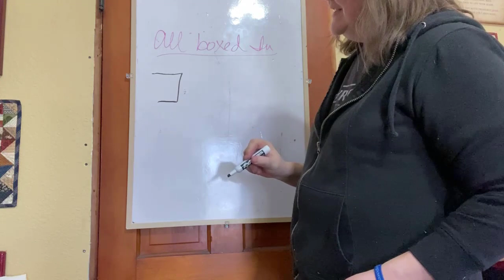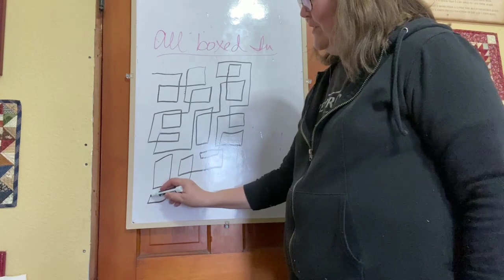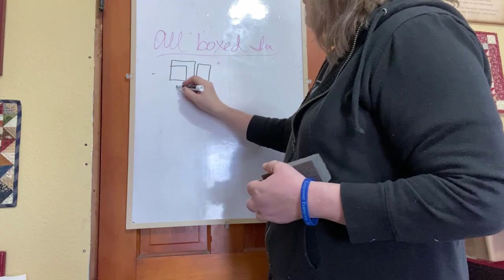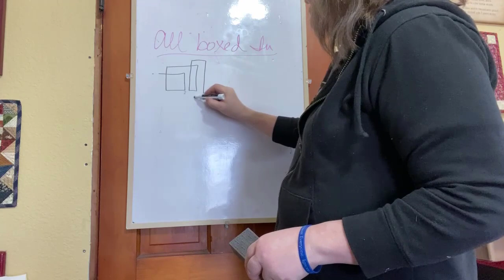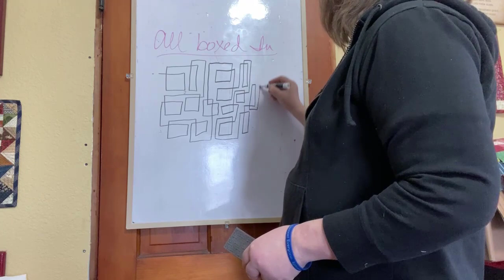Jo's Country Junction - Machine Quilting - All Boxed In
Hi...so glad you found me.  If you want stay in touch you can find me at the following places: